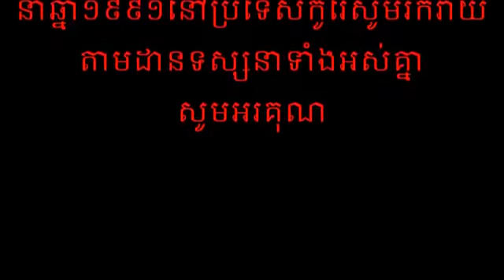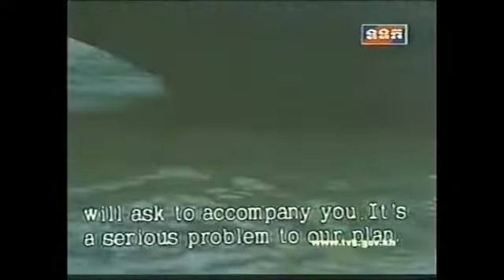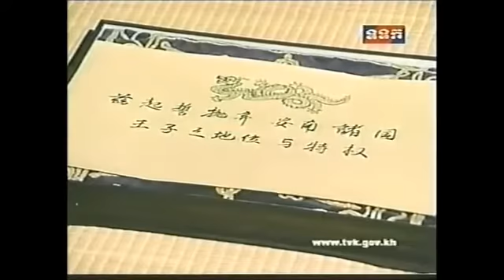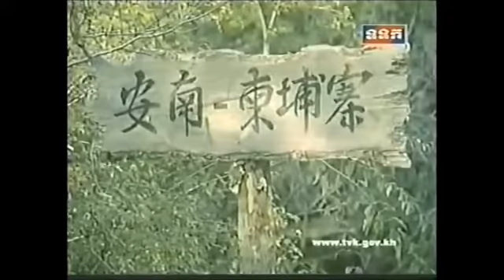Khmer Krom History Movie By King Norodom Sihanouk